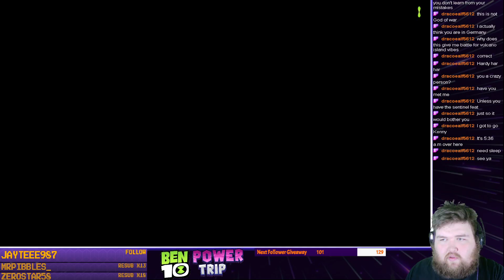Late Night Random Game stream! | Ben 10: Power Trip Part 1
What's Up, Internet?! This was streamed LIVE over on Twitch! Wanna be there when the Action is happening? then you can go Hope to see you there!

I'll be tweeting out every week when we're preparing to stream!